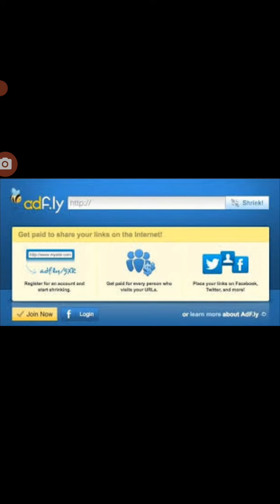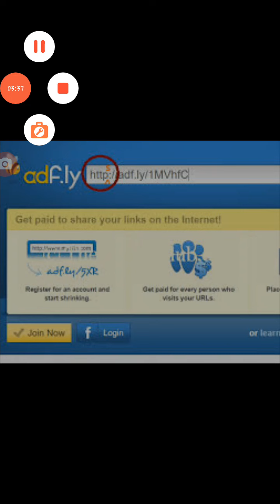jharkhand ka 12 saal ka safaroz viral video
hello  evrybody  enjoy  this video